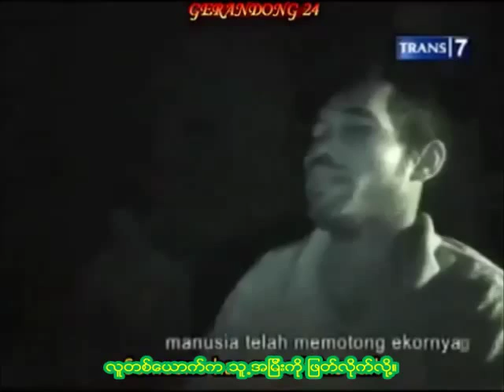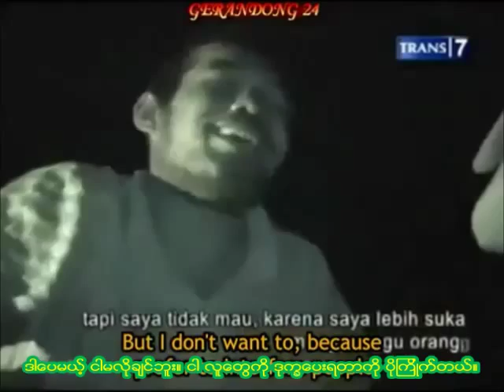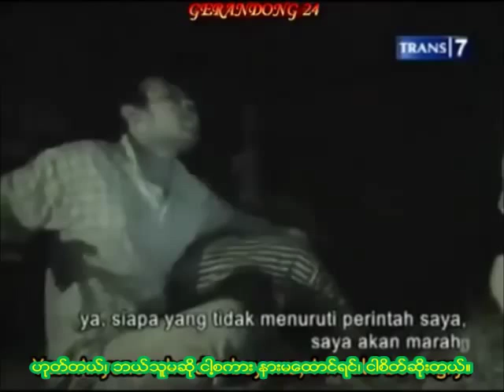ဂ်င္(နတ္-ဥစၥာေစာင့္မ်ား)အေၾကာင္း Burmese Subtitle Jinn Haunted Warehouse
ဂ်င္(နတ္-ဥစၥာေစာင့္မ်ား)အေၾကာင္း
နတ္
သရဲသဘက္၊ တေစၦ၊ ပိတၱာ၊ ဖုတ္၊
ဥစၥာေစာင့္မ်ား